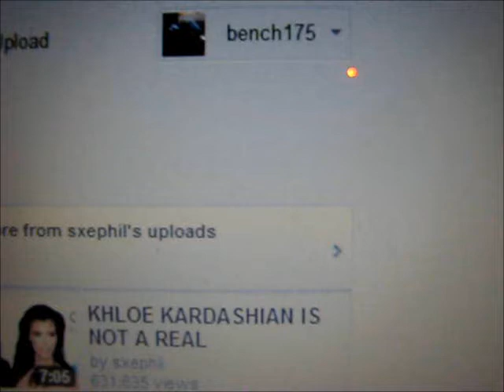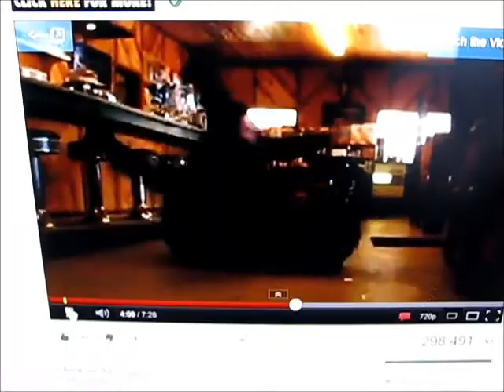$1 HDMI cable from Ebay review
The cable works perfectly after 6 months of use.  I think I searched "HDMI cable 6 ft" to find it.  I put up pictures of the cable in case you wanted to look for the same one, but now that I think about it, I don't think my cable matched the picture the seller used on Ebay.  The writing on the cable is: E318727-G  AWM  STYLE  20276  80°C  30V  VW-1  HIGH SPEED HDMI CABLE.